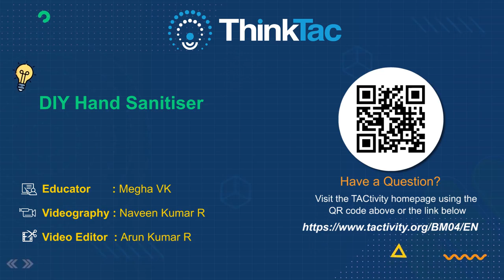DIY Hand Sanitiser | ThinkTac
Hand sanitiser is a liquid or gel generally used to decrease infectious agents on the hands. Formulations of the alcohol-based type are preferable to hand washing with soap and water in most situations in the healthcare setting. It is generally more effective at killing microorganisms and better tolerated than soap and water.

In this TAC, you make your own hand sanitiser using Alcohol, Aloe Vera and some Essential Oils.